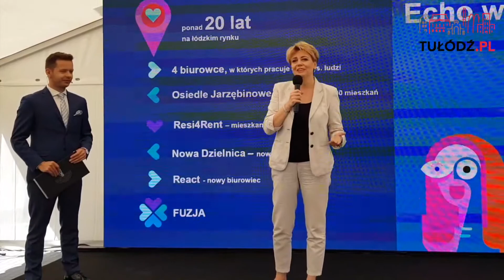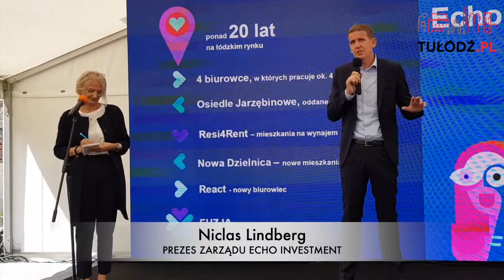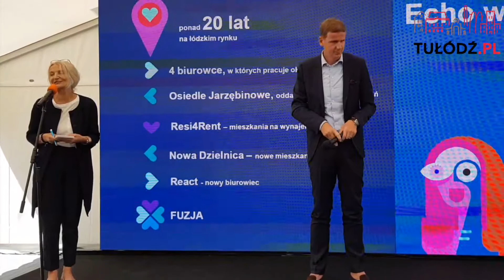Wmurowanie kamienia węgielnego na placu budowy Fuzji. Zobacz! [WIDEO]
Dzisiaj, w obecności prezydent Łodzi - Hanny Zdanowskiej, prezesa zarządu Echo Investment - Nicklasa Lindberga oraz architekta Medusa Group - Łukasza Zagały na placu budowy Fuzji przy ulicy Tymienieckiego 5/7 wmurowano symboliczny kamień węgielny.

Fuzja, powstająca na terenie dawnej fabryki Karola Scheiblera na Księżym Młynie, to otwarty i przyjazny fragment miasta pełen historycznego dziedzictwa, w którym przeszłość połączy się z teraźniejszością w wymiarze nie tylko estetycznym, architektonicznym, ale również programowym – tworząc miejsca dla wszystkich przestrzeni życiowych. Już niedługo stanie się miejscem tętniącym życiem przez całą dobę. W specjalnej kapsule, umieszczonej w fundamentach Fuzji, znalazł się akt erekcyjny, drobne pamiątki związane z historią fabryki Scheiblera, a także deklaracja Fuzji napisana przez jej społeczność.

Więcej na: TuLodz.pl